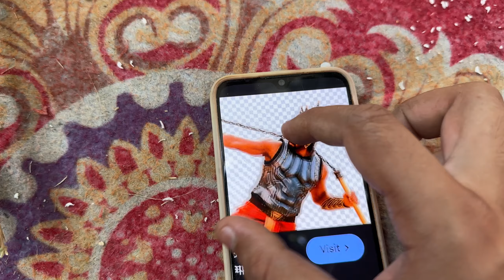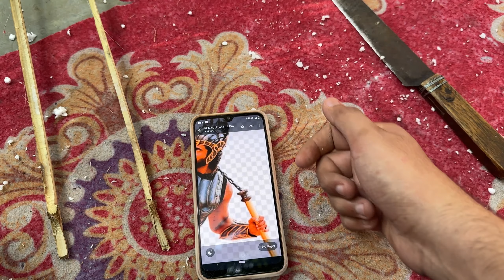How to make ravan wepons at home | Part 11 | Ravan Making 2024 | Kunal Prajapati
Name :- Kunal Prajapati
Passout From :- Lilawati Vidhya Mandir School
Content :- (Vlogging , Moto Vlogging , Fitness , Travel)

Used gears 👇
Camera :- iphone 14 pro